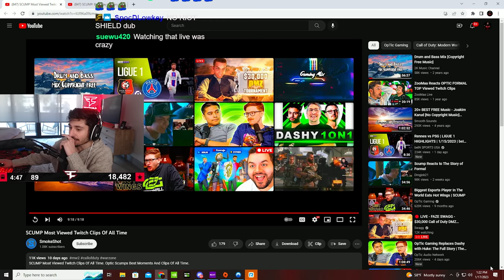SCUMP'S MOST VIEWED TWITCH CLIPS (THE KING OF CALL OF DUTY)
FaZe ZooMaa Reacts to OpTic Scumps' Most Viewed Twitch Clips